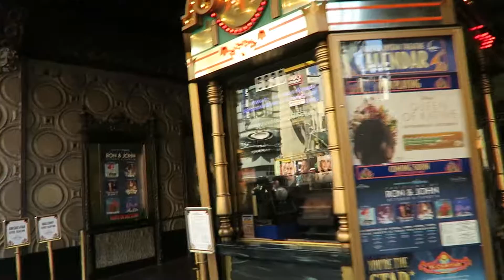LOST IN HOLLYWOOD!!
HOPE YOU GUYS ENJOY TIS VIDEO ABOUT OUR TIME IN HOLLYWOOD. THANK YOU ALL FOR ALWAYS COMING BACK TO THE CHANNEL. ENJOY :0 LOVE YALLLLLLL!